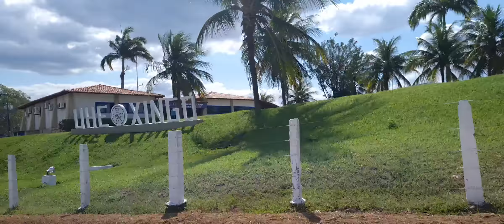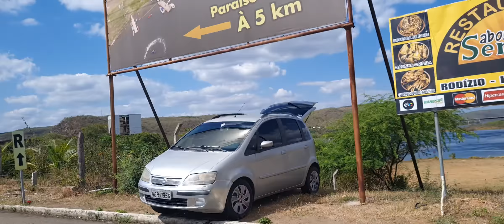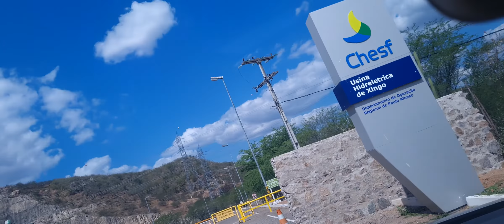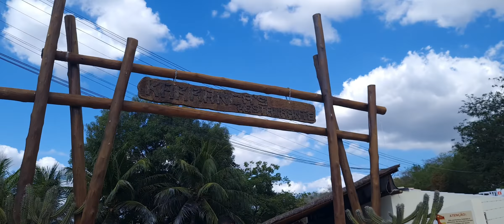Alagoas é Sergipe